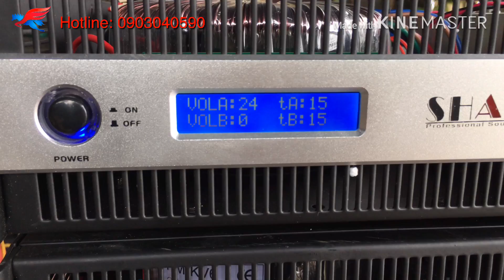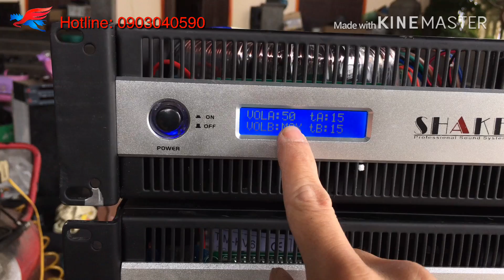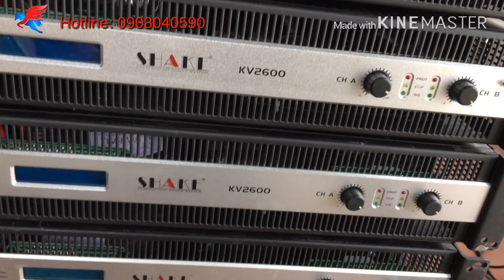Đẩy SHAKE KV2600 chạy mạch class D, Có màn hình báo âm lượng và nhiệt độ. Công suất 600w/kênh.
Trân trọng!!